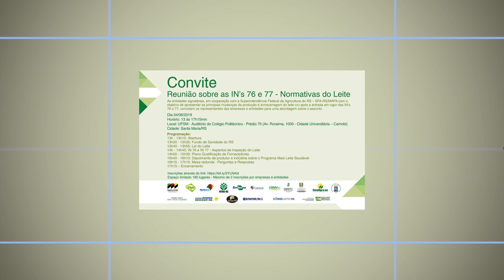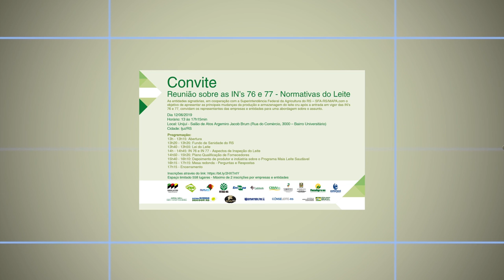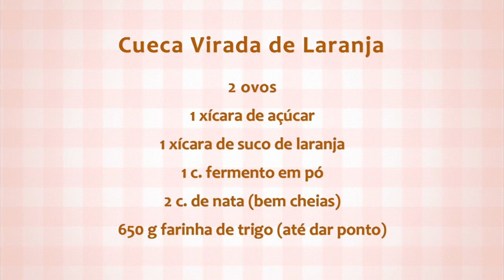Rio Grande Rural #1068 02/06/19 4º bloco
- Receita: Cueca Virada de Laranja

Programa #1068